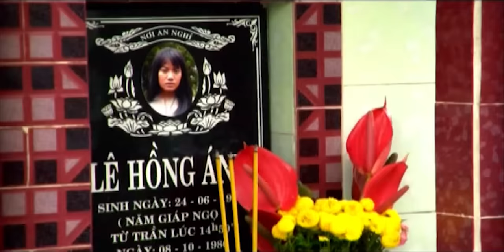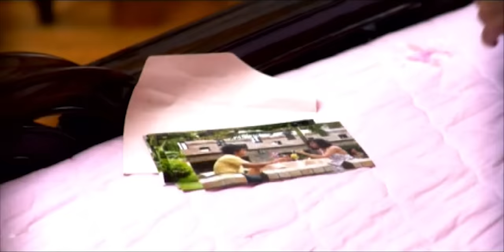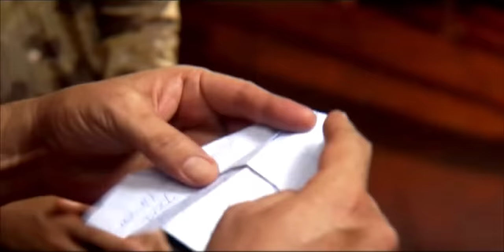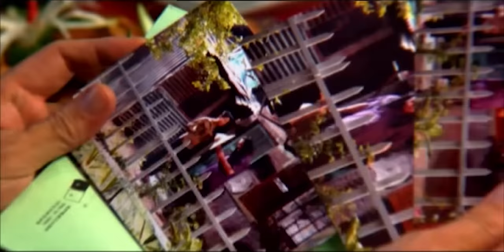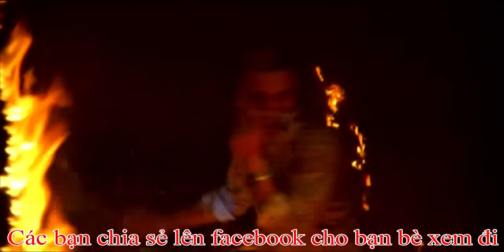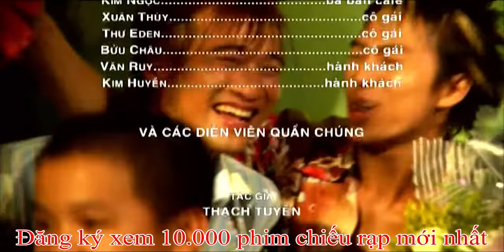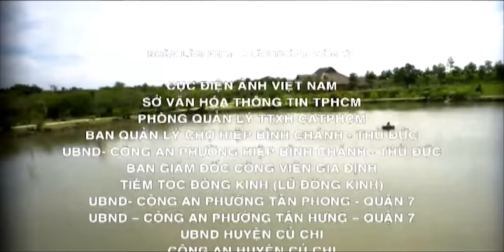Phim Chiếu Rạp | Phát Tài Full HD | Phim Hài Hoài Linh, Thái Hòa, Ngọc Sơn